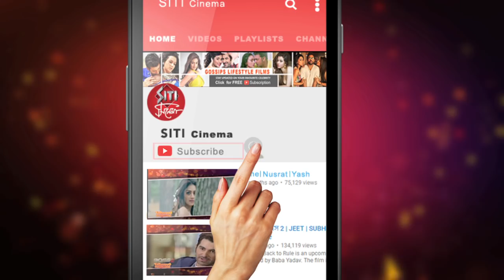Subhasree r counter attack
Is she classless or illiterate ? Time will answer. But write now Subhasree Gasnguly has answered on her own way to Mimi Chakraborty for her attack on Subhasree. No, Subhasree has not uttered a single wrong word. But, She has laughed  to give answer  of Mimi's attack